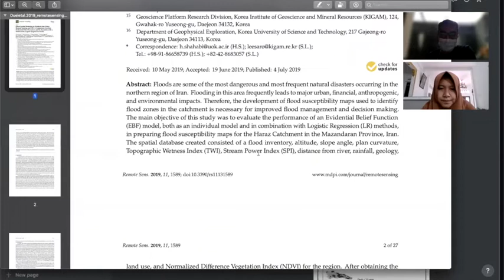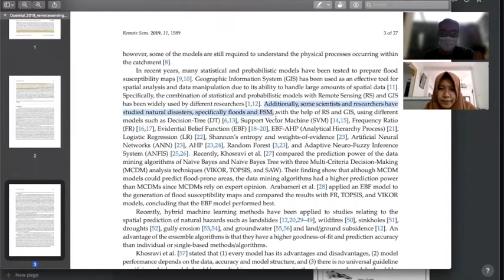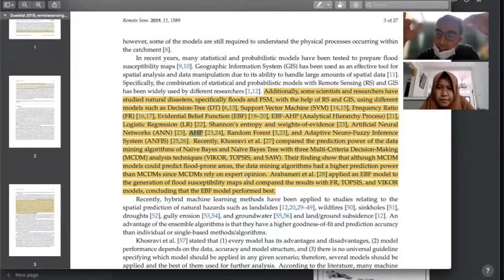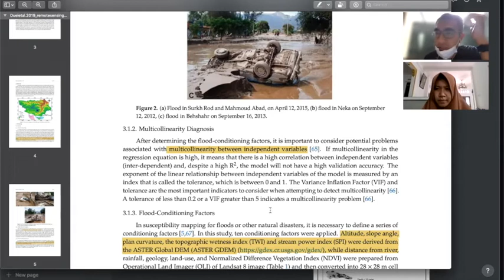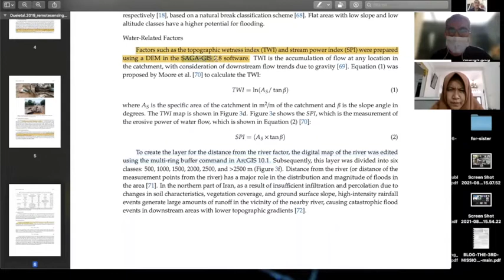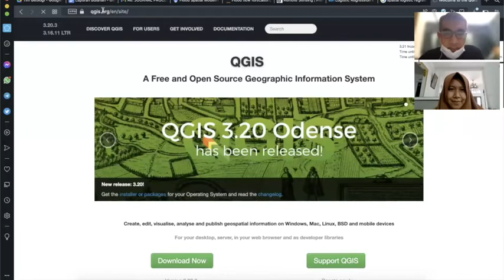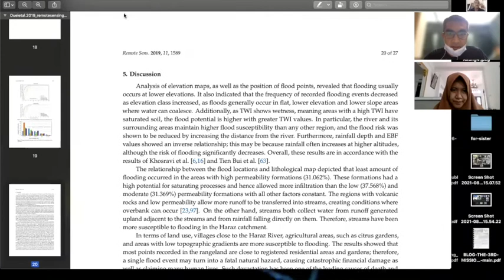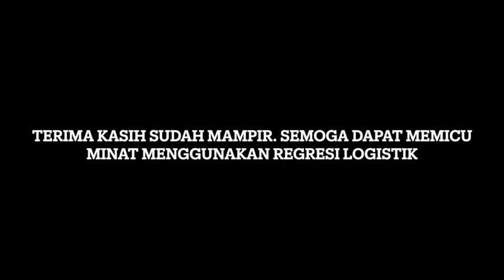45' - Diskusi regresi logistik dalam analisis spasial